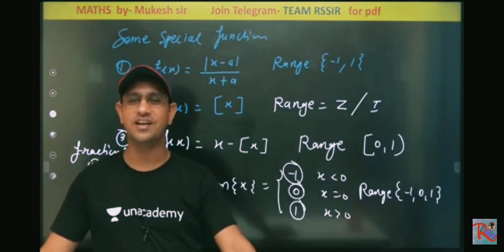Mukesh sir ki sayari ❤️❤️👌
LOVE YOU TEAM R S SIR